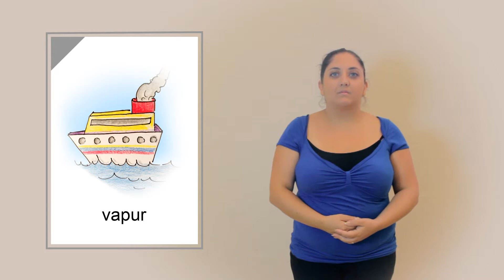Trasport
Il-proġett ‘Kristalli-Nifhem Sew’ inħoloq minn għalliema impjegati fi ħdan id-Direttorat tas-Servizzi Nazzjonali għas-Sapport tal-Iskejjel. Proġett iffinazjat mill-Aġenzija Nazzjonali tal-Litteriżmu.

Disinn: Keith Balzan u Andre Gialanze
Illustrazzjonijiet: Charmaine Friggieri
Interpretu: Rita Portelli
Vidjografu u Editur: Aaron Mercieca
Produzzjoni: L-Aġenzija Nazzjonali tal-Litteriżmu